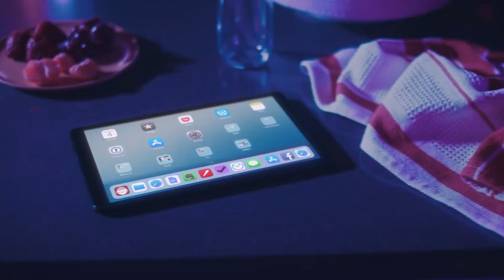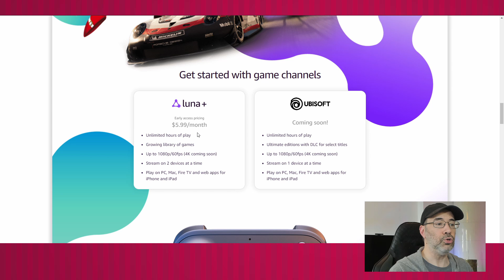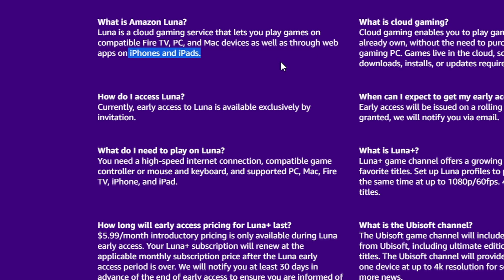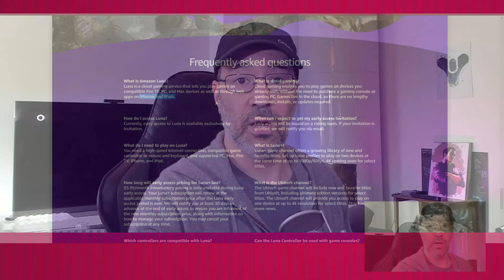Luna cloud gaming - Amazon met Google Stadia au rebut ? (Et ShadowPC et xCloud ?)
Luna, le nouveau service de cloud gaming d'Amazon, vient d'être annoncé. Après Stadia, xCloud, ShadowPC, il commence à y avoir du monde dans le domaine du game streaming !
Luna n'est encore qu'en early access aux Etats-Unis mais semble déjà réaliser beaucoup de promesse que les autres n'ont pas encore réussi à tenir... Hop hop, on décortique ça ensemble.

PS5 Classic
PS5 Digital
Xbox Series X
Xbox Series S
Manette X|S

00:00 Intro
00:53 Les concurrents
01:48 Luna dans les grandes lignes
03:55 Plusieurs "channels"
04:52 Une version gratuite ?
06:38 Dispo sur iOS
07:30 Outro !

On se retrouve ?